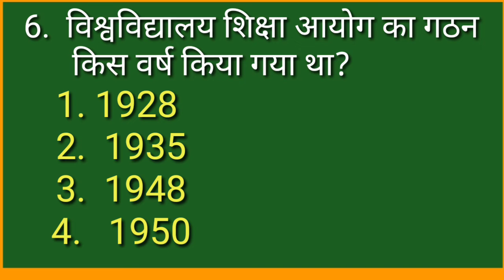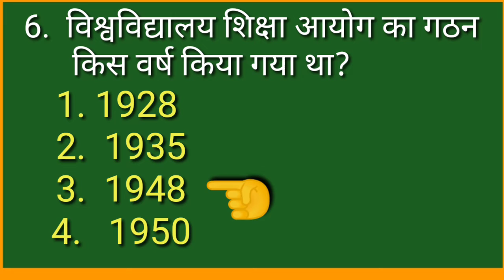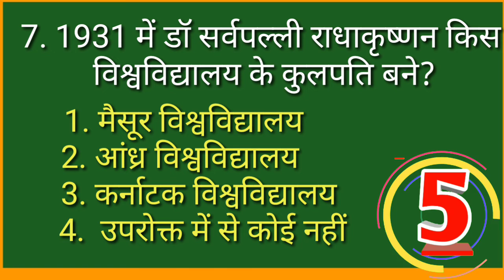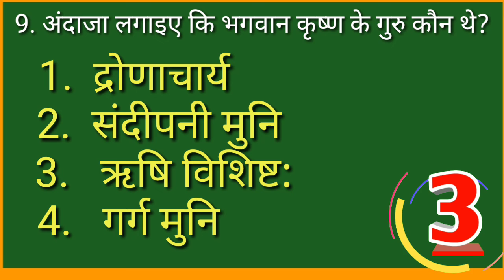.Teachers Day Quiz 2022: शिक्षक दिवस के बारे में कितना जानते हैं,